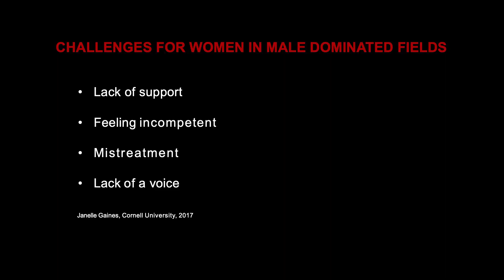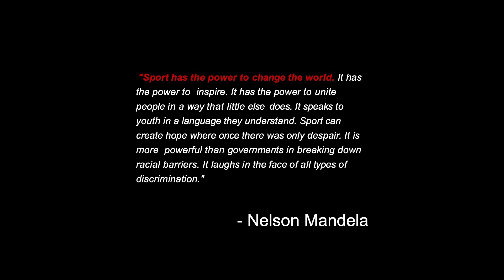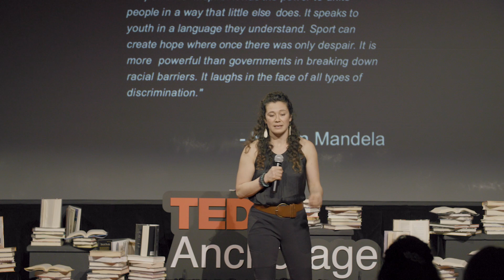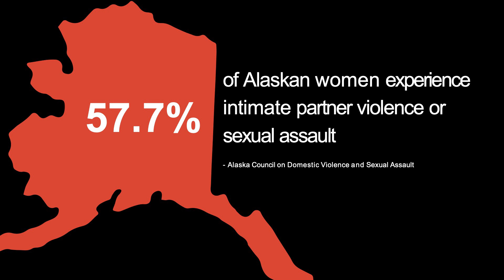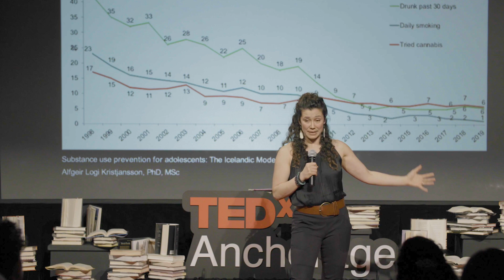Grappling With Gender Inequality | Tela O' Donnell Bacher | TEDxAnchorage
Tela O’Donnell Bacher is the founder of Wrestle Like a Girl and a member of the 2004 US Olympic wrestling team. From grappling with gender discrimination throughout her wrestling career, to leading gender based violence initiatives across the world, Tela knows firsthand how the power of sport can help address some of the world’s biggest issues; and it’s a subject she shares passionately with her audience. Tela is a mother, coach, and gender equality advocate. Her passion is empowering young people to live to their full potential. Tela was raised by a single mother growing up in the woods living close to the Alaskan wilderness. She started wrestling at Homer Middle School after winning a fight against the local school board. Tela went on to place at the Alaskan High School Boys Wrestling State Championships, become the 2003 U.S. National Champion, 3x Team USA National Team Member, and make the first-ever US Women's Olympic Wrestling Team in 2004. This talk was given at a TEDx event using the TED conference format but independently organized by a local community.